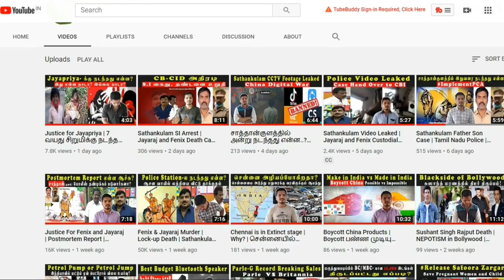Police Spotted Error | Chennai Talks Youtubers Arrested | VJ Asen | Speak Tuber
யூடியூப் சேனலில் ஆபாசப் பதிவு: சென்னை கடற்கரையில் பெண்களை மிரட்டிய தொகுப்பாளர் உட்பட 3 பேர் கைது:

     இந்த வகையில் சம்பந்தப்பட்ட யூடியூப் பக்கத்தில் சுமார் 200க்கும் மேற்பட்ட வீடியோக்களைப் பதிவு செய்துள்ளதும், அதை ஏழு கோடி பேர் இதுவரை பார்த்துள்ளதும் தெரியவந்துள்ளது. இதையடுத்து உரிமையாளர் உள்பட 3 பேரையும் கைது செய்த போலீஸார் அவர்கள் மீது பெண் வன்கொடுமைச் சட்டம் 4(H), ஐபிசி 354 (b) - பெண்களைத் தாக்கி மிரட்டுதல், 509- பெண்களை அவமானப்படுத்தும் வகையில் செயல்படுதல், 506 (2)- கொலை மிரட்டல் விடுத்தல் ஆகிய பிரிவுகளின் கீழ் வழக்குப் பதிவு செய்து நீதிமன்றக் காவலுக்கு அனுப்பி வைத்தனர்.

We see more details in this video...